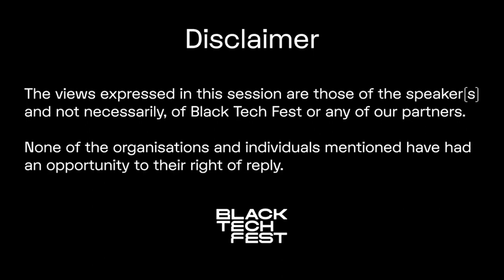'We should be talking about humans' Timnit Gebru on AI, ethics & Big Tech! | Black Tech Fest 22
Timnit Gebru explores the issues around AI and key issues being missed by large organisations.

Black Tech Fest is Europe's premier platform for celebrating diversity, inclusivity and equity across the tech industry.